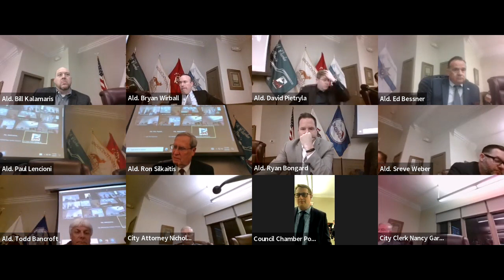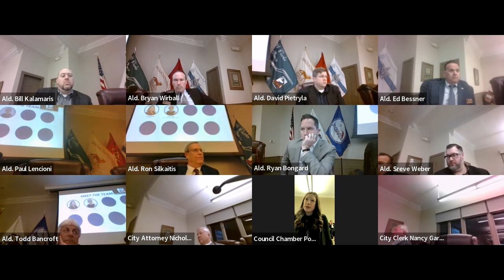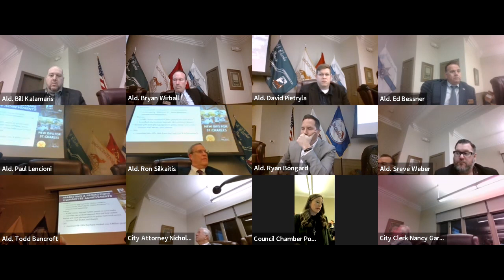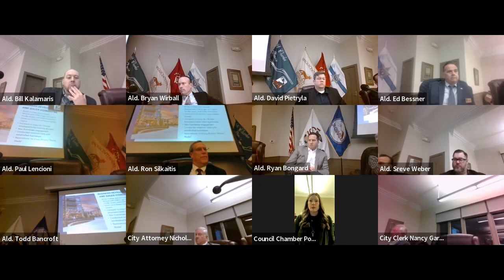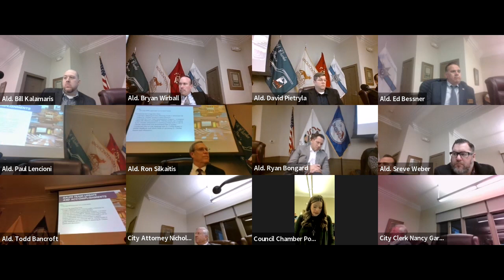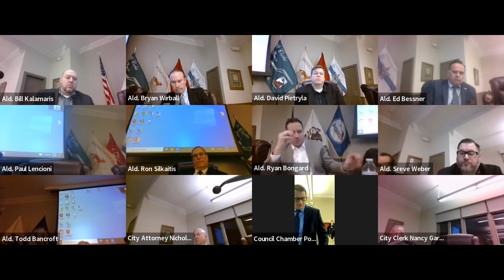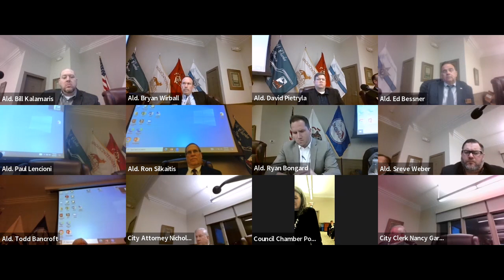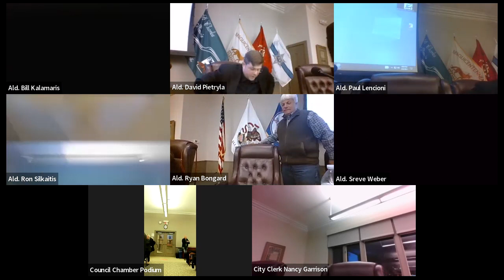February 6 2023 Government Operations Committee